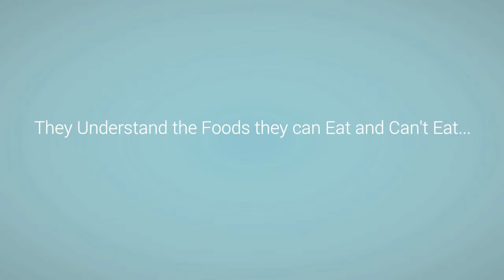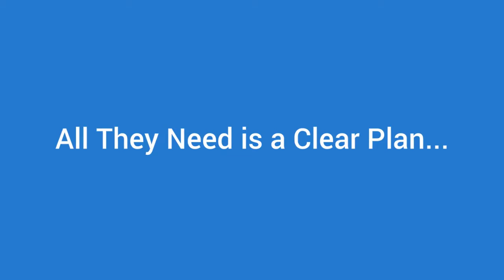28 Day Keto Challenge - Success with Keto in 28 Days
28 Day Keto Challenge - Success with Keto in 28 Days.

Keto is also known as ketogenic – This is the name of a diet, when follow this diet you will have to consume a small amount of carbohydrate and large amounts of fat and protein. The purpose of this diet is causing the body to turn into a state called ketosis – then your body will burn fat, instead of glucose, for energy needs.
However, this is not an easy diet. In fact, many people follow the keto diet, but fail. However, there are also some people who are successful and the weight-loss affect it brings is extremely good.So, what makes the difference between people who succeed and fail on the keto diet…

The main reason why peoples fail with the keto diet is because they do not have a specific plan. They understand the rules: the foods they can and can’t eat. They even have a variety of quality recipes at their fingertips. But what they don’t have is a day-by-day plan to carry them through that critical first month.
All they need is a clear plan. If you are a beginner or you are a failure with a keto diet…
The 28-Day Keto Challenge System is for you.
The 28-Day Keto Challenge is designed to gives you everything you need to be successful with the keto diet – both now and in the long term.